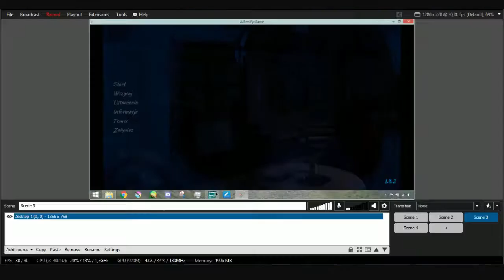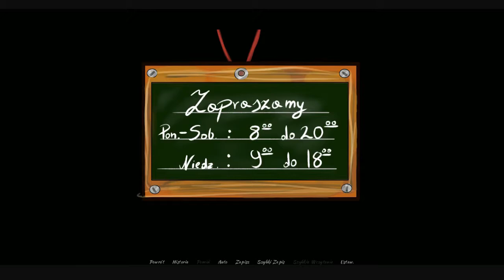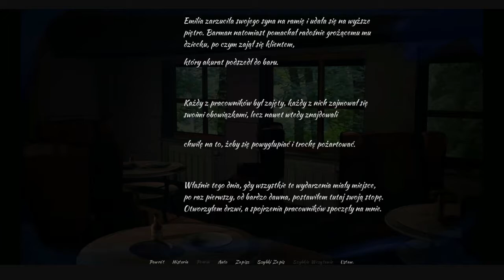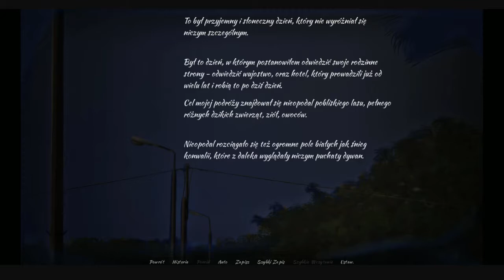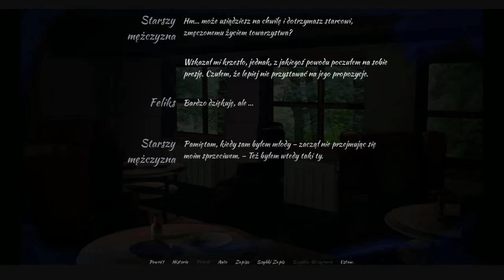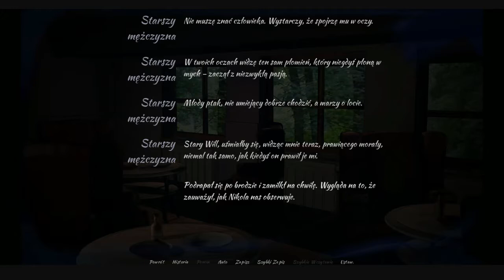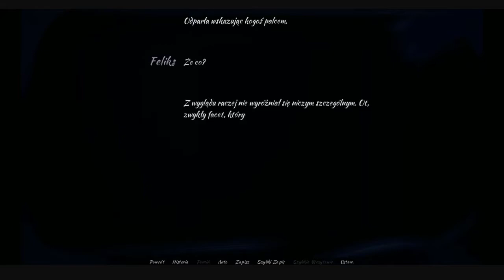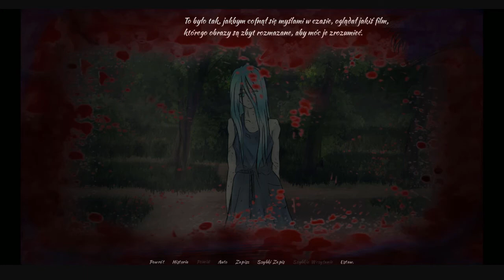Paranormal Cafe - No i pozamiatane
Hejka!

Dzisiaj przychodzę do was z gierką studia Chaos Group Games ^^ Jest to novelka o... no właśnie... jest to dziwna gra xD

Jeśli nudzi was oglądanie tak długiego odcinka to olejcie mnie i sami zagrajcie, warto ^^

Ps. Kocham cię Krystian za nie wycięcie początku xD